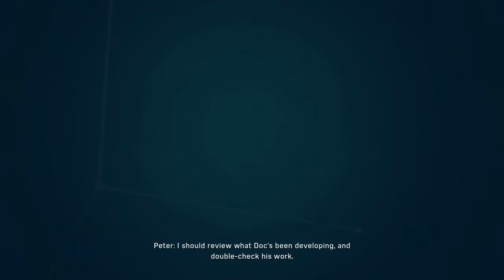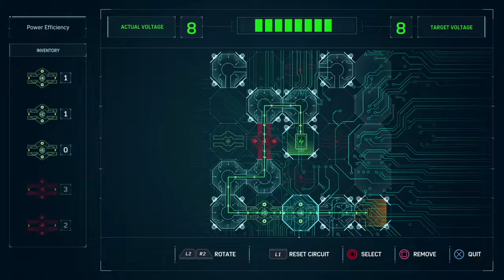【Let's Play】 Marvel's Spider-Man (PS4) Part 02